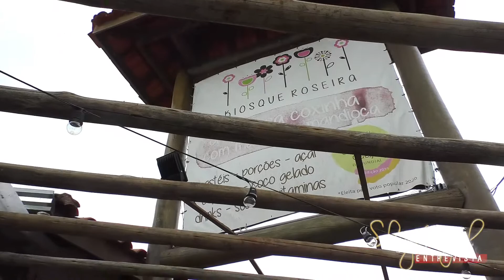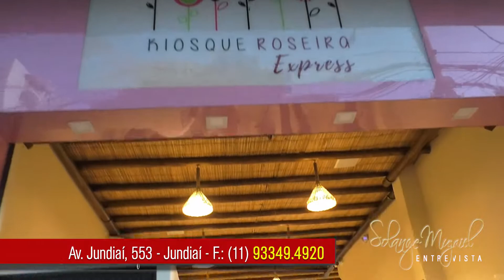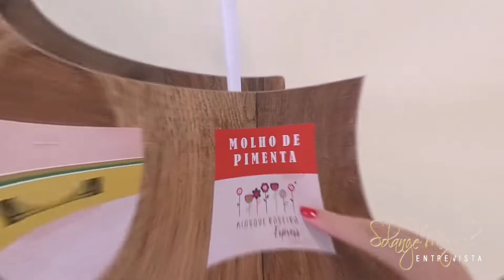Solange Muzaiel foi conferir a inauguração do Kiosque Roseira Express FHD